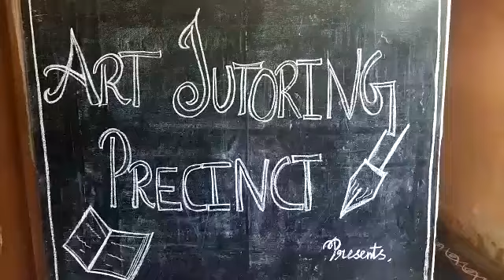A.ANTRU / RHYMES RECITATION / CHAMPIONS FEST 2022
Video from Preya Suresh Kumar,ICA